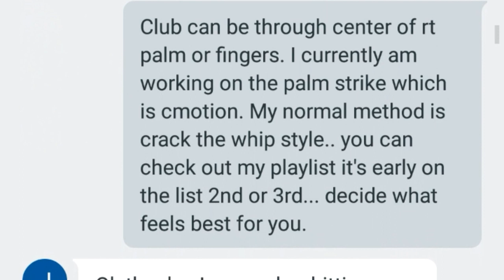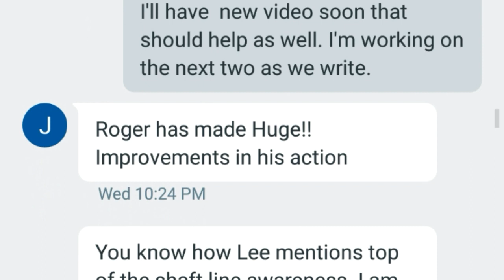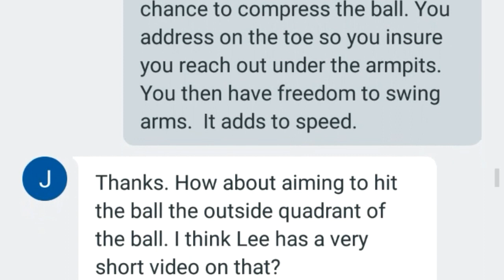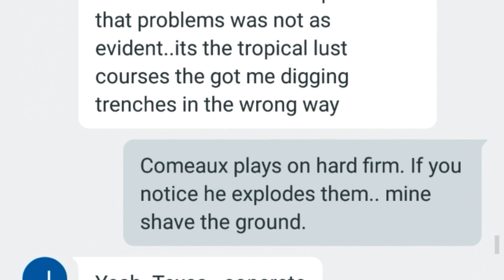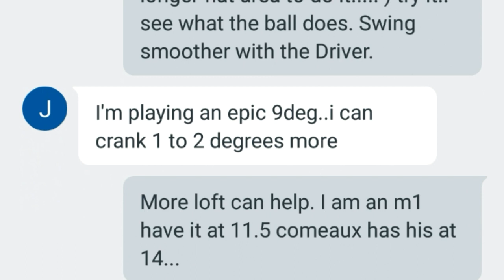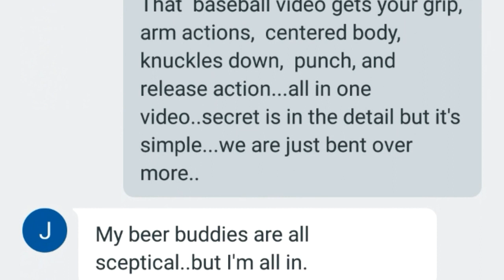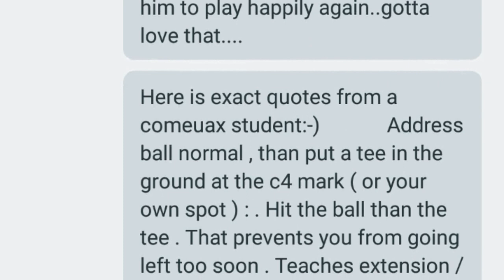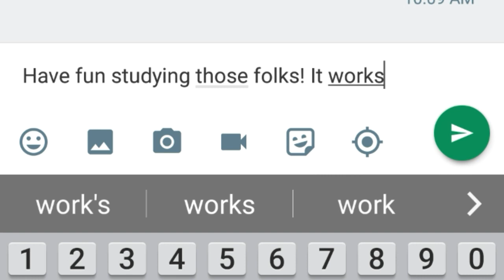A Golf Conversation questions and answers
Here is a conversation that brings up common questions. I attempt to do my best answering them here and all my videos so hopefully others can improve. Feel free to slow it down or speed it up depending on your reading pace.
Here is a link to the baseball video shown. It's key to better golf.

Also visit Lee Comeaux here on youtube and his website for his advanced methods. I look forward to the feedback.